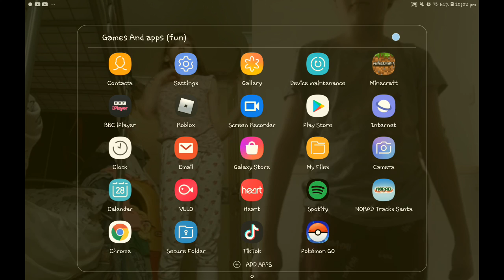Minecraft show case more dogs